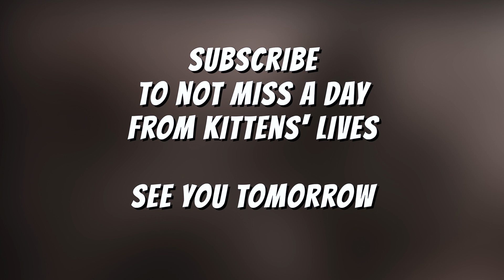Maine Coon kittens development | From 0 to 10 weeks day by day | DAY 16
Another quiet day in the life of kittens, maybe except when the fight for milk takes place 😁